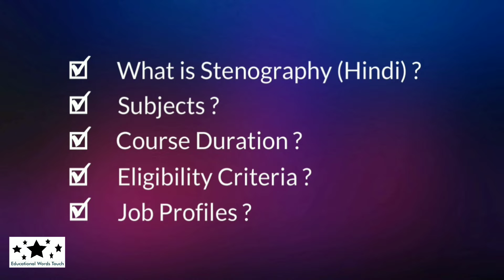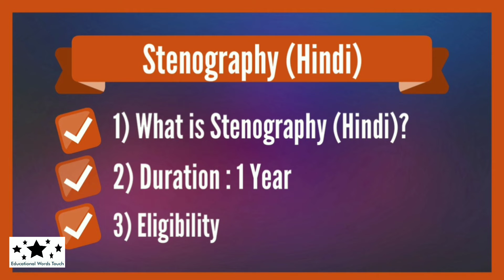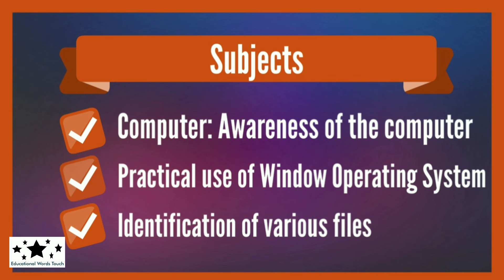Stenography Hindi | ITI Course 10th, 12th ke baad kaise kare aur course kya hai ? | Eligibility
In this video I will discuss about 12th ke baad kya kare (ITI Stenography Hindi Course In Hindi).